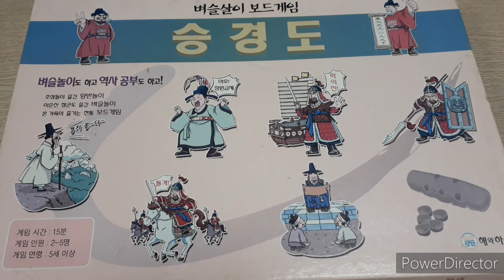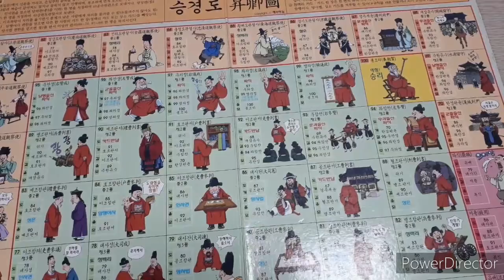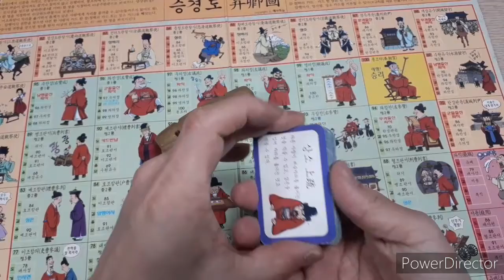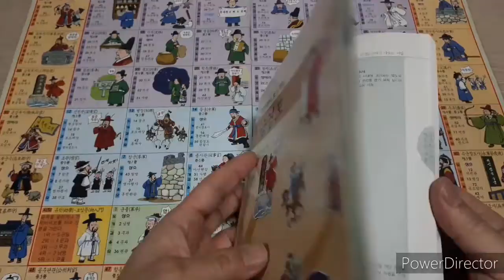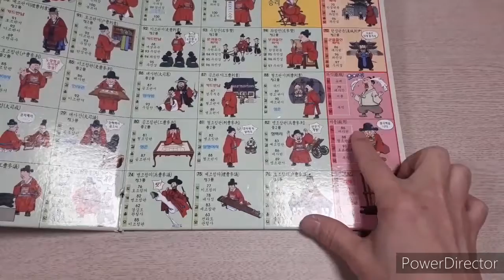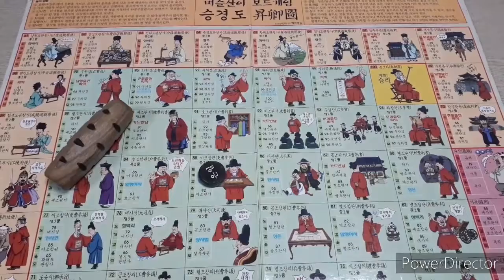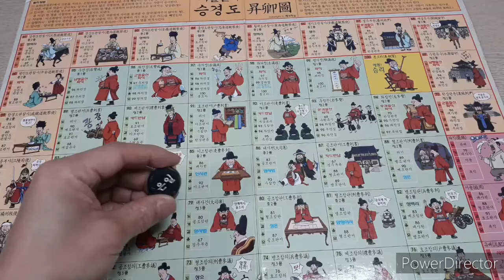Seung-gyeong-do boardgame/ 승경도/ traditional game/ 전통게임/ dice game/ 주사위게임/ 2~5인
우리 전통놀이 승경도입니다. 윤목을 굴려 최고의 신하인 봉조하까지 먼저 올라가고자 경쟁하는 게임입니다. 뱀주사위게임이 떠오를 정도로 쉬운 게임 이지만 내용을 살펴보면 역사적인 내용을 포함하여 조상들의 지혜가 많이 담겨있답니다.

주사위를 사용한 테마, 학급학생이나 영웅등으로 테마를 바꿔서 해봐도 좋을 것 같습니다.